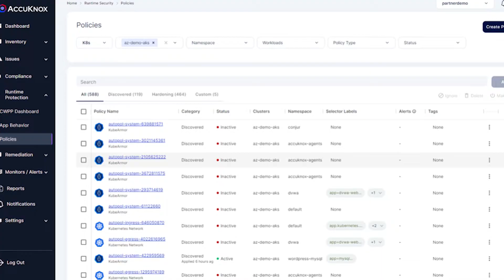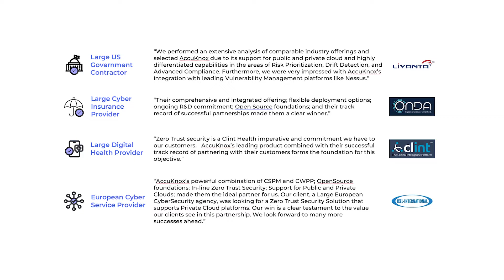What does AccuKnox do?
AccuKnox is an industry-leading cloud security SaaS product. We enhance the InfraSec and DevSecOps teams to Detect, Prioritize and Protect. We secure against vulnerability triage and alert fatigue problems with compliance remediations. We provide software development lifecycle resilience by offering ASPM, CSPM, CWPP, CIEM, and KIEM on one platform.

We're live on AWS Marketplace